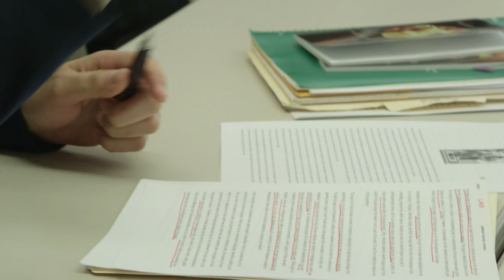Mundelein Seminary Presents: Fr. Barron on Tradition, Mission & Vision at Mundelein Seminary